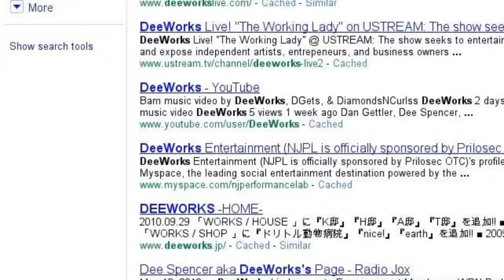Meet DeeWorks of DeeWorks Entertainment LLC.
Dee Spencer aka DeeWorks is the CEO of DeeWorks Entertainment LLC.  a full service entertainment company with services that including Acting, Live on Air Radio Broadcasting, Multimedia, Talent Management, Event Hosting, DJ Services, Entertainment Project Development  Consultation, Social Media Marketing and much more.
"if the work won't come to Dee, then Dee will go to work"
Let's Go Ya'll!